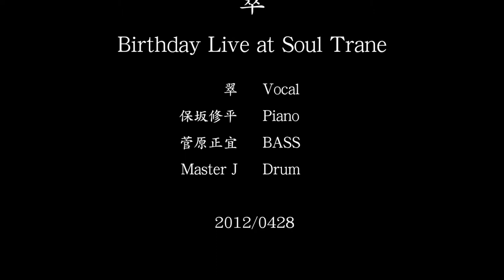Fever.mov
Birthday Live April 2012